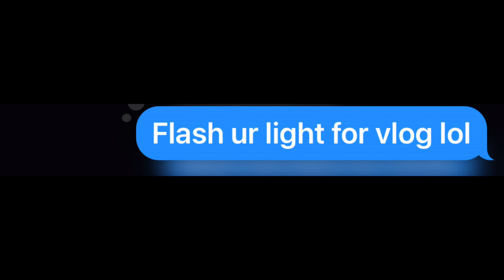Some encouragement and this how I do my tree when knee is down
Monday

Dec 18
My hair and talking about testimony
Dec 19
Tree  encouragement to vlog

@jessicatiktokcoffee21?_t=8hqymcyYv1P&_r=1

Twitter X

Nosyvlogger2021

Twitter X

Nosyvlogger2021